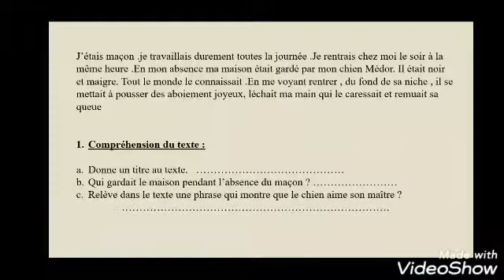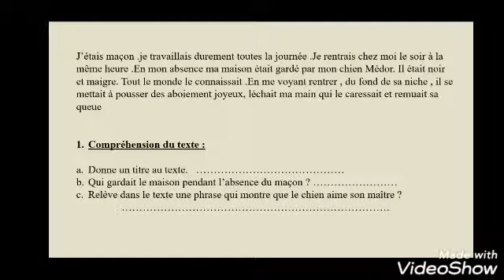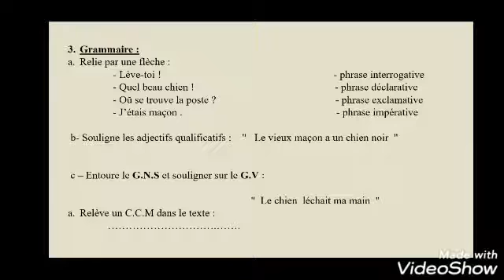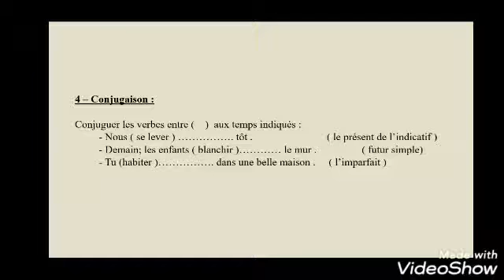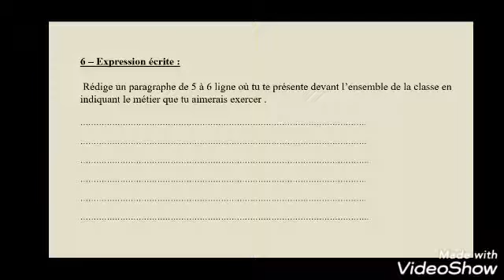6 AEP/ Evaluation et remédiation N°1 Prof: Med Sadouk